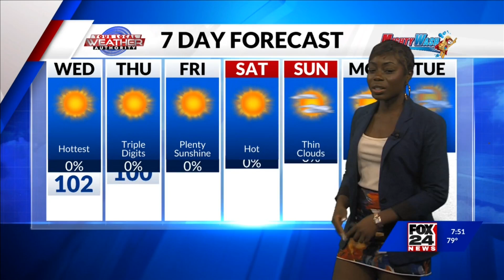Triple digits today - 6-26-24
Above average highs for the area and finding ways to cool down will be key.